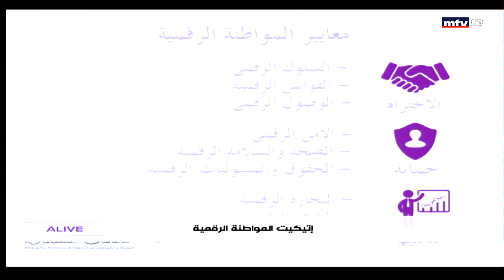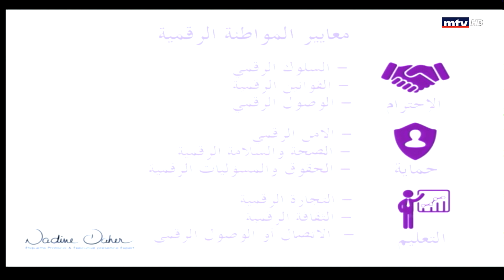Etiquette - 18/05/2021 - المواطنة الرقمية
Manners, proper etiquette some would say, may be one of the top lessons all of us need to learn. Etiquette with Nadine Daher is broadcasted every Tuesday and Thursday at 10:30 am.
نصائح وإرشادات حول أصول التعامل والتواصل بين الأشخاص في مختلف الأماكن والمناسبات، وآداب التعامل والمائدة، في محطتين أسبوعيتين مع الخبيرة نادين ضاهر، كل ثلاثاء وخميس عند العاشرة و النصف صباحاً.